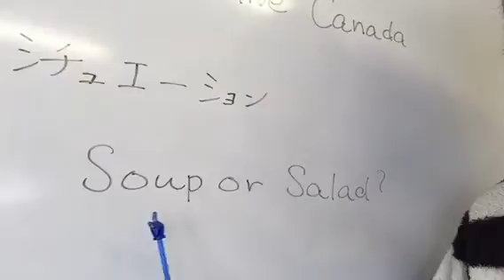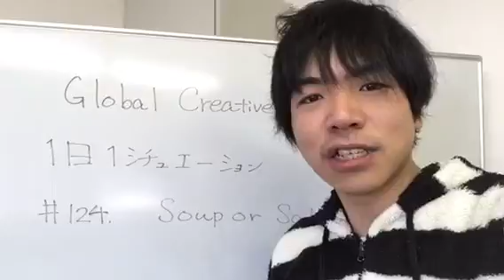#124. Soup or Salad?